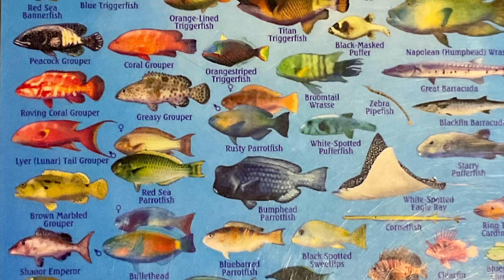Red Sea series episode #6 – Colors and Life of the Red Sea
After the last video of this Red Sea series, let’s take turn and look on the beautiful Colors and Life of the Red Sea. These images are a compendium of several reed dives during my live aboard.